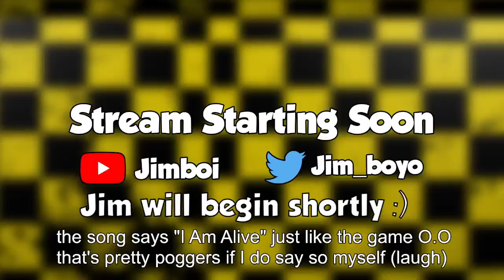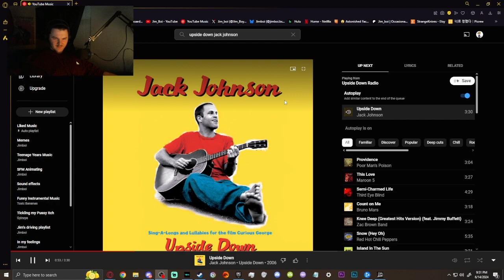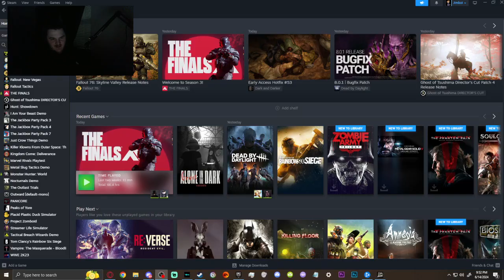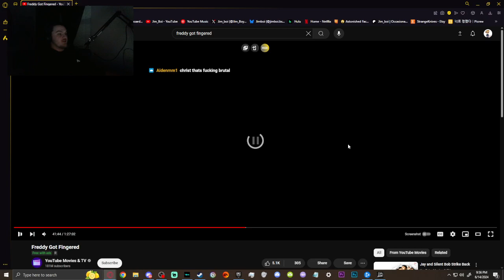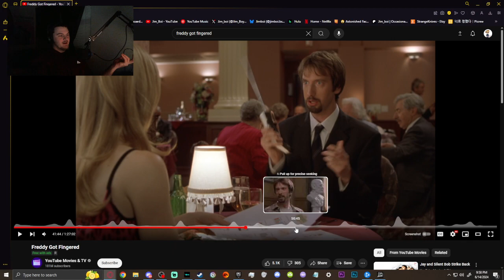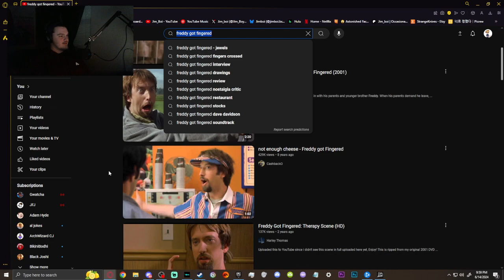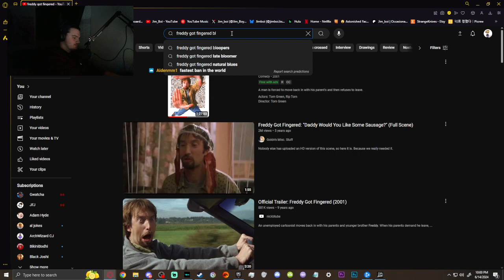Xbox 360 Arcade type beat | 150